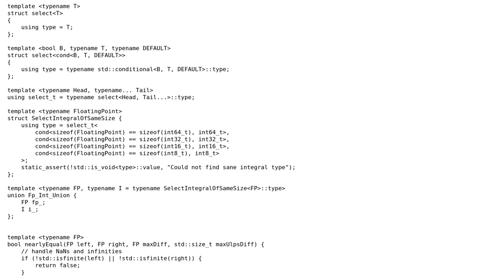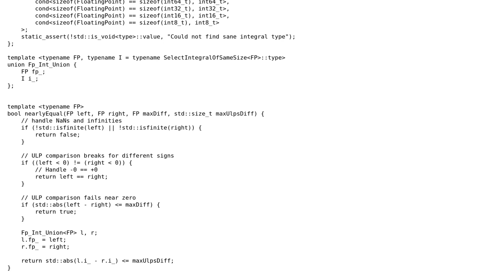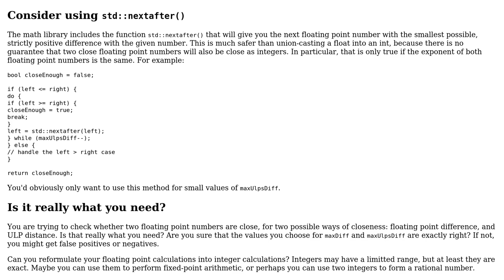Generic and accurate floating point "equality"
With thanks & praise to God, and with thanks to the many people who have made this project possible! | Content (except music & images) licensed under CC BY-SA | Music | Images & others | With thanks to user G. Sliepen user Dan Oberlam and the Stack Exchange Network Trademarks are property of their respective owners. You are responsible for your own actions.